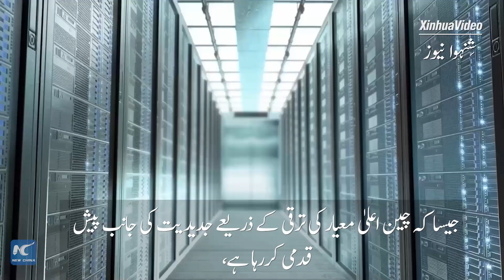گلوبل لنک | سائنس وٹیکنالوجی کی ایجادات کا چین کی ترقی میں اہم کردار ہے: بین الاقوامی مبصرین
"چین کے مستقبل اور ٹیکنالوجی کے میدان میں ترقی کے بارے میں میری رائے بہت مثبت ہے۔"ماہرین کا کہنا ہے کہ چین نے سائنس اور ٹیکنالوجی  کے شعبہ میں بہت زیادہ سرمایہ کاری کی ہے، جس نے ملک کو ترقی کی راہ پر گامزن کیا۔